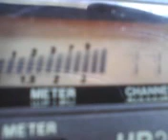PINEAPPLE JUICE KAUAI & WINDJAMER ROCKING THE MINI GRASS !